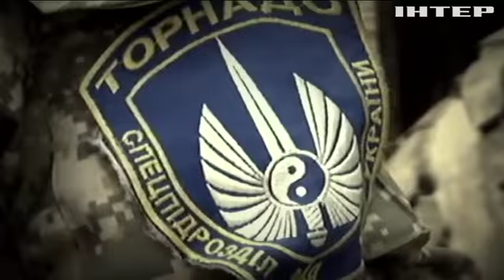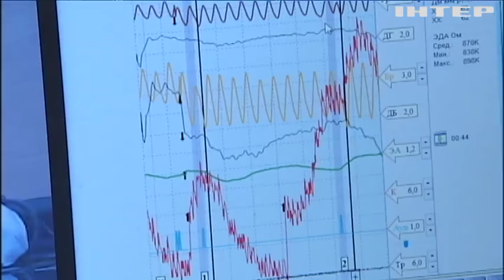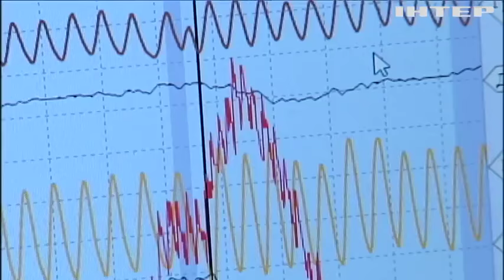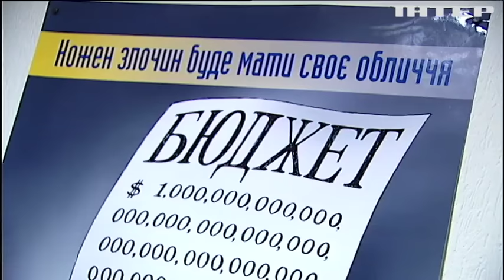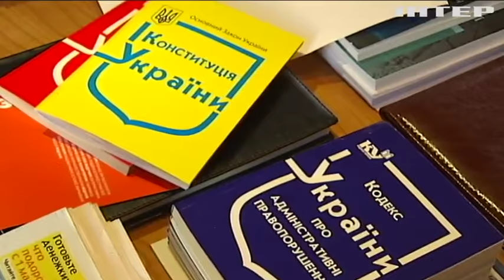Кандидаты на пост главы Госбюро расследований должны пройти полиграф